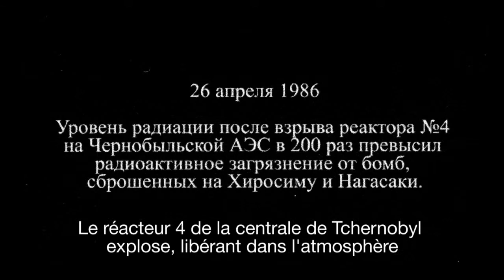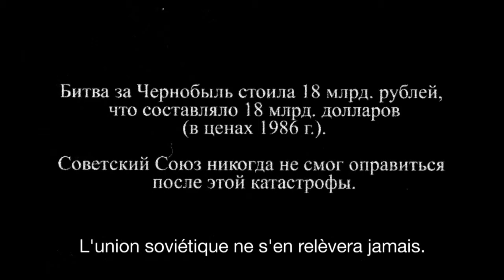TCHERNO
Un couple de riverain de la centrale de Tchernobyl raconte leur journée du 26 Avril 1986.
Film écrit et réalisé sous le pseudonyme d'Alexeï Tcherniavsky
Avec les voix de : Daniya Scheulov & d'Eldar Fattakhov
Traduction russe : Daniya Scheulov